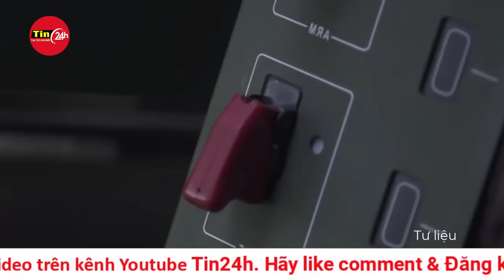Toàn cảnh thời sự quốc tế tối 13/4: Nga dìm Chasov Yar trong khói lửa, Ukraine bị đẩy lùi ở Avdiivka